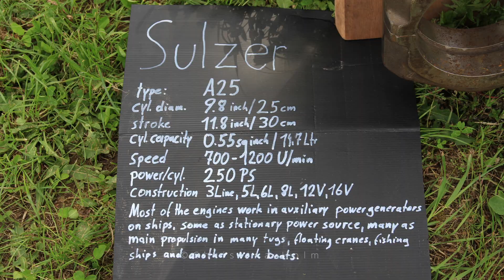Graested 2015 Bildspel del 2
Bildspel i två delar från pingsthelgens tre dagar på Græsted Veterantræf i Danmark 2015.
Velkommen til Græsted Veterantræf som afholdes hvert år i pinsen. Tilmeld dig vores nyhedsbrev og læs mere på hjemmesiden.